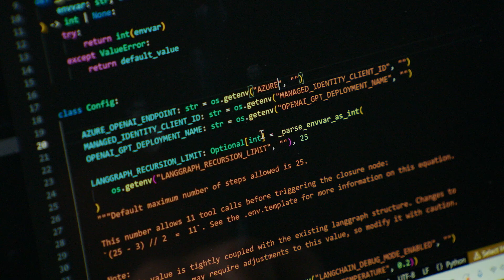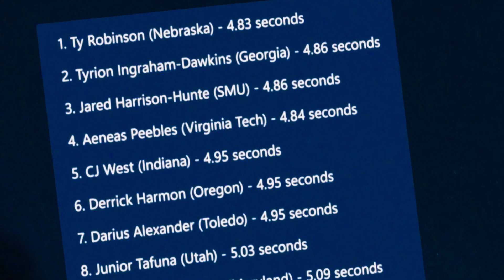AI Meets the NFL Combine: Satya Nadella at Microsoft Build 2025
Using Azure AI Foundry and Azure Cosmos DB, the NFL and its partners are exploring new ways to assess talent, enhance training, and unlock potential—on and off the field.